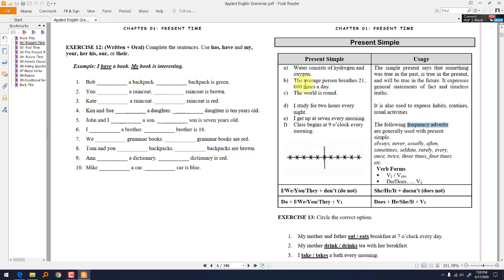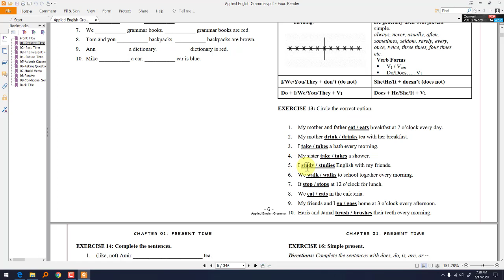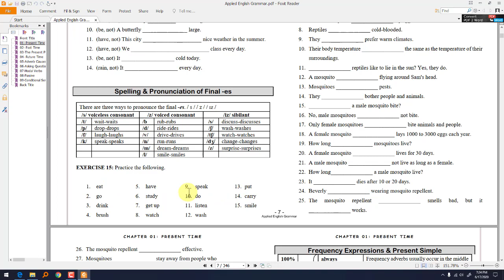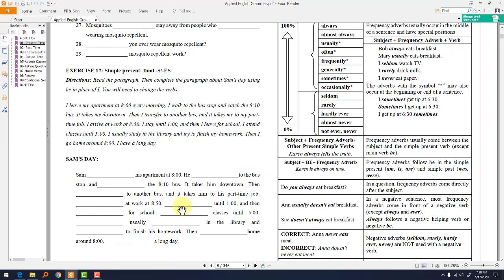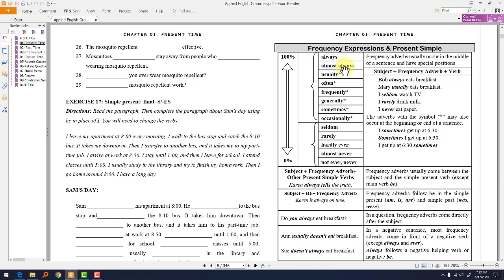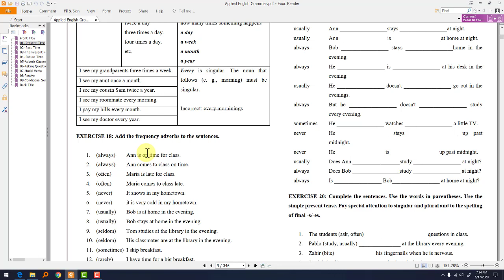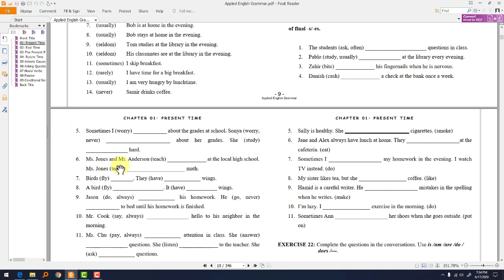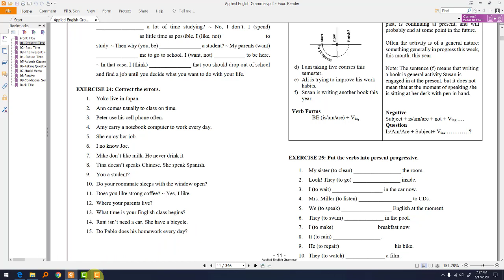Using Present Simple | Explanation with Examples, Exercises and Answer Key | Applied English Grammar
Basic to Intermediate English Grammar Video Series

Topics Covered:
1 - Present Simple
2 - Spelling & Pronunciation of Final -s / -es
3 - Frequency Expressions & Present Simple

Exercises Covered: Chapter 01 (Exercises 13-24)

Chapter 01: Present Time

Explanation with Examples, Exercises and Answer Key

Applied English Grammar

In these series of videos, we will learn about the basics of English grammar. After every rule or sentence structure (tense), you will solve a lot of exercises so that you have a chance to master the structure. Later on, you can check your answers in the Answer Key.

To download the book and answer key, click the following link (google drive link)